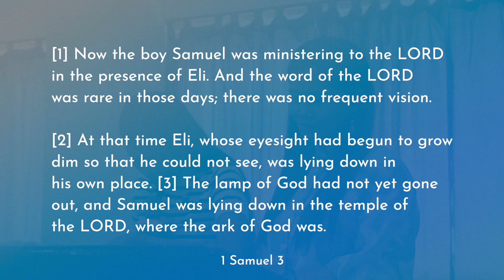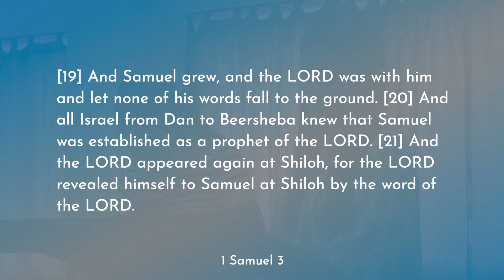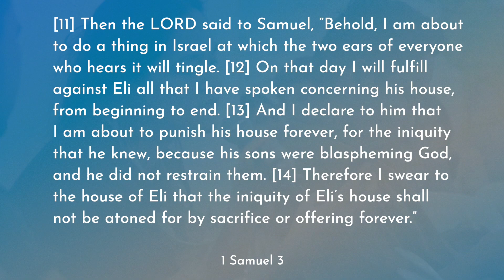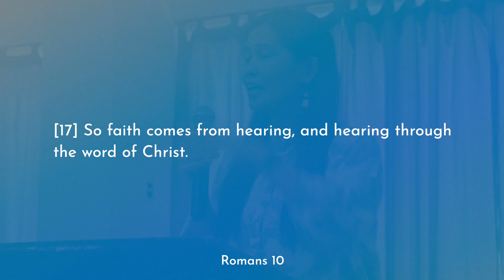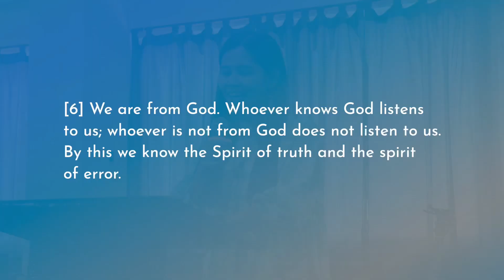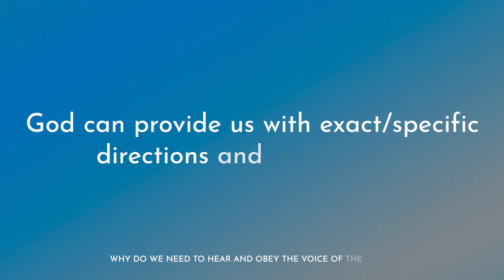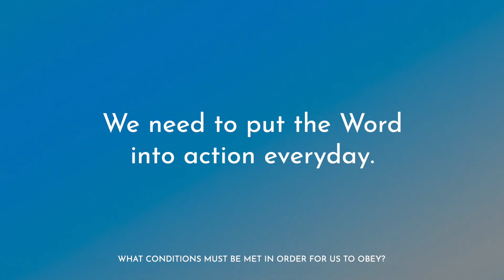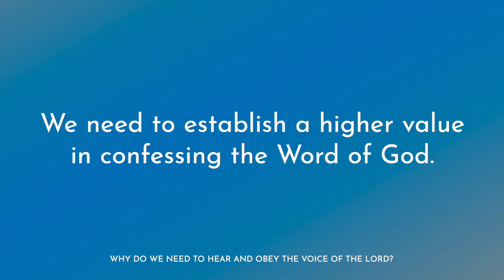Hearing and Obeying the Lord’s Voice | Monette Garcia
Positive or negative, there are many voices that we can hear all around us, but as you listen to this message, be encouraged to choose to intentionally hear and obey the voice that matters the most: the Lord’s.

Want the audio version of this episode? You can listen to this episode of “Sunday Live: The Podcast” on Apple Podcasts, Spotify, or where available!

If you would like to know about Discovery Bible Study (or facilitate one) or to know about Maranatha Family Church International Ministries in Davao City, Philippines, message ⁠⁠⁠⁠Maranatha Family Church Davao on Facebook⁠⁠⁠⁠⁠⁠